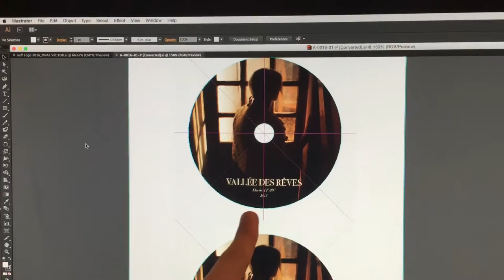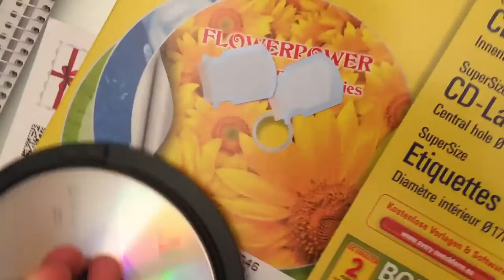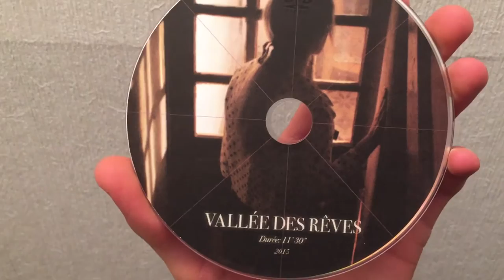Beanies and Bomber jackets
Universities, beanies, bombers, and much more!